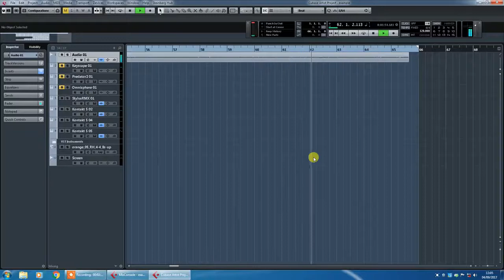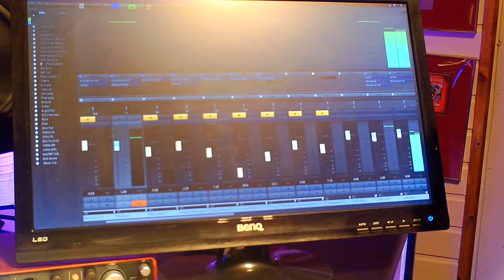Making of Medicine Woman 6 - Part 6 Revelations